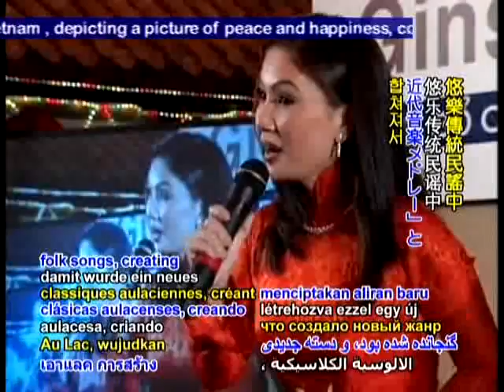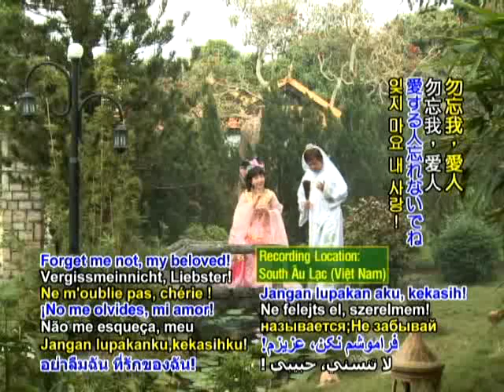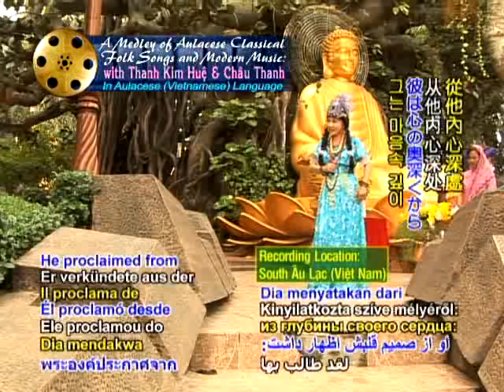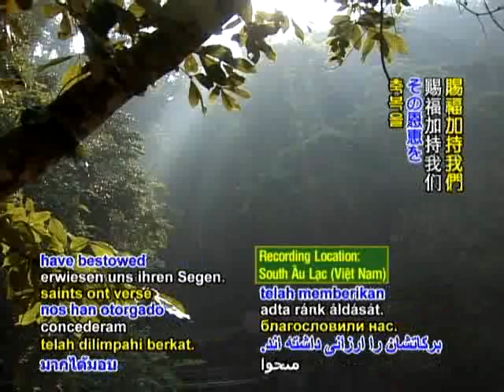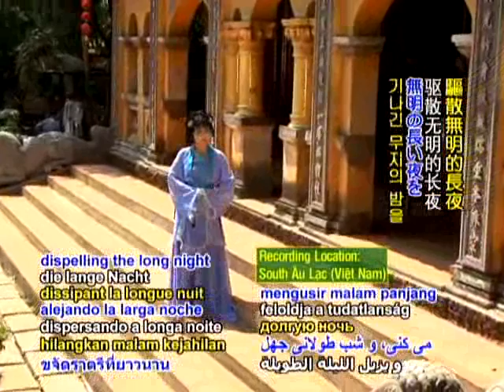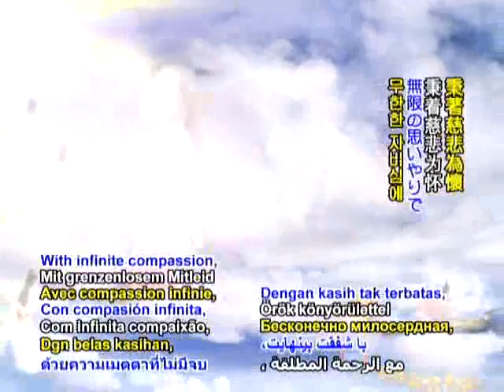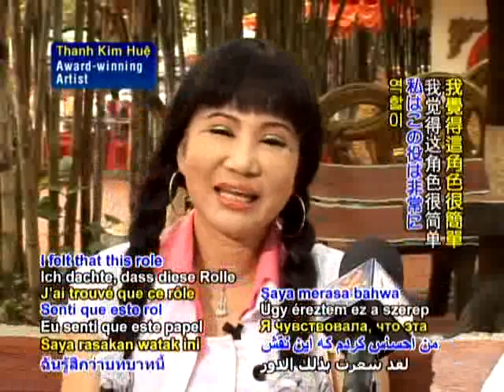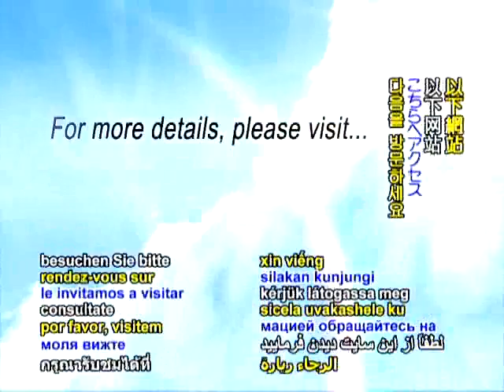Tân Cổ Giao Duyên" Đừng Quên Nhau "